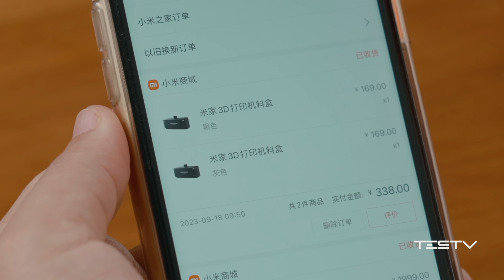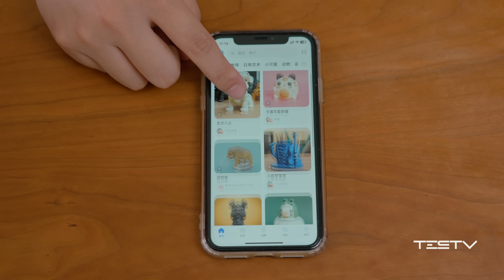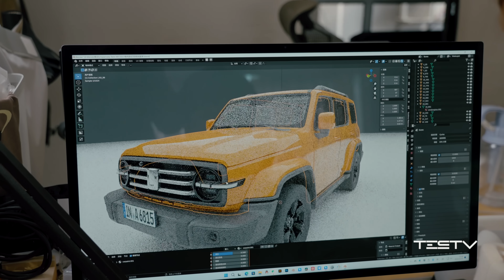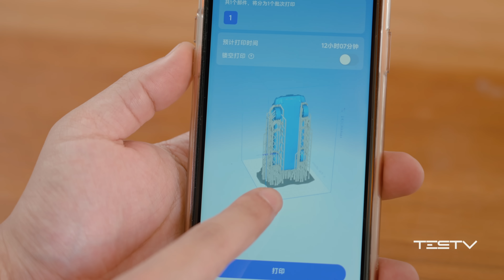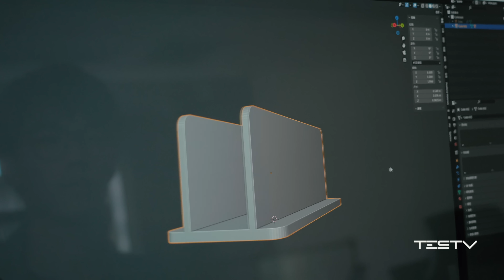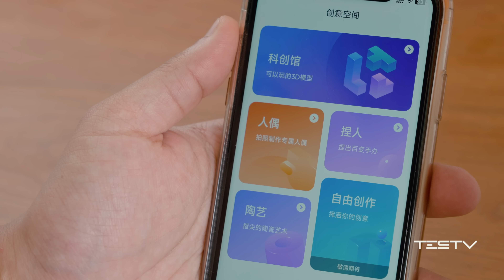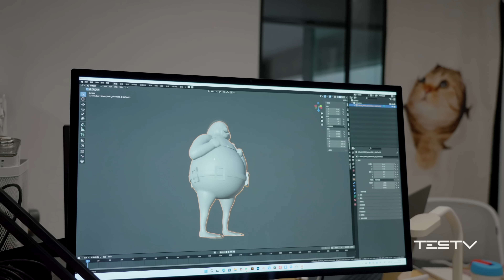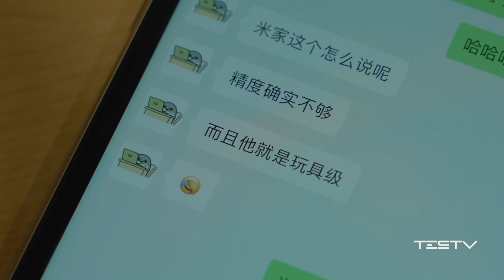新手不会，老手劝退！小米米家3D打印机【值不值得买第622期】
米家杂货铺的3D打印机用着怎么样？预设太简单，学习3D太复杂。定位不准确呀。
TESTV 会一直站在消费者角度，带给你没有厂商赞助，真实、独立的消费者使用体验。
如果你觉得这样做很有意义，不妨支持我们：

· 加入会员频道，近期会上线幕后花絮。超多福利哦！

感谢支持♥